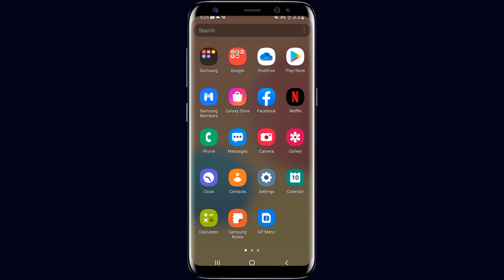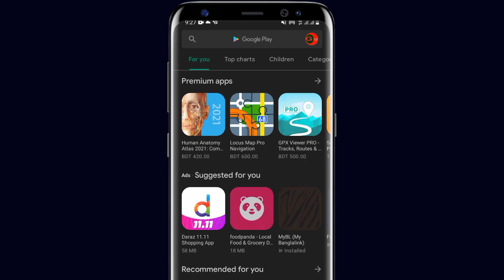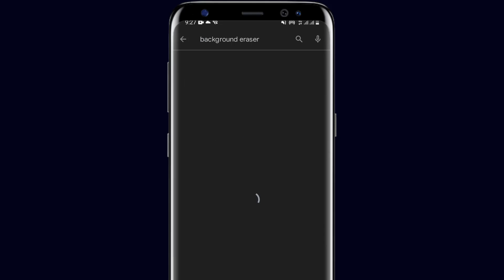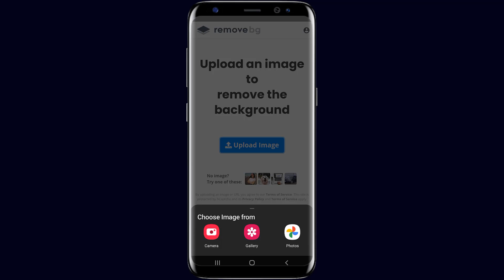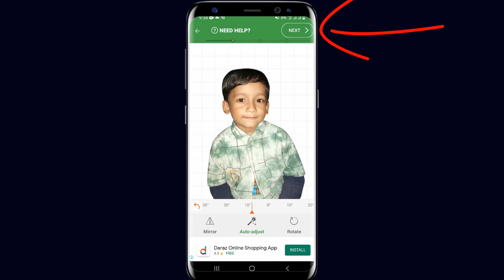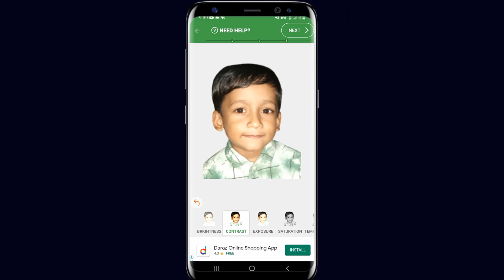How to make passport size photo in mobile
🚹About me🚹

passport size photo size in cm
free passport photo app
how to make soft copy of passport size photo in mobile
how to make passport size photo in mobile phone
passport size photo maker app
passport size photo maker app download
online passport size photo maker free
indian passport size photo maker online free
malaysia passport size photo maker free
australian passport size photo maker
online passport size photo maker with white background free
australian passport size photo maker free
online passport size photo maker with blue background
free online passport size photo maker with background changer
online passport size photo maker on a4 sheet free
auto passport size photo maker
passport and stamp size photo maker